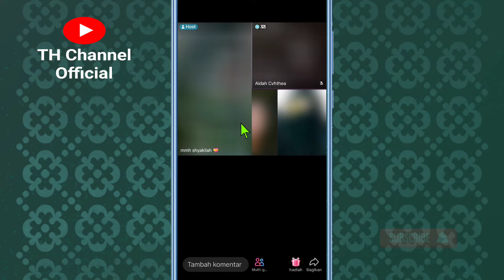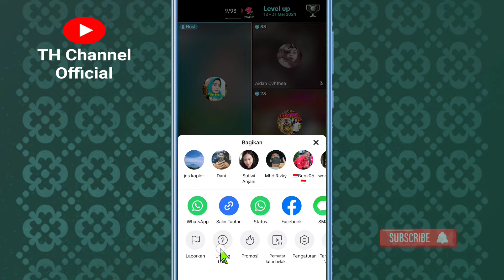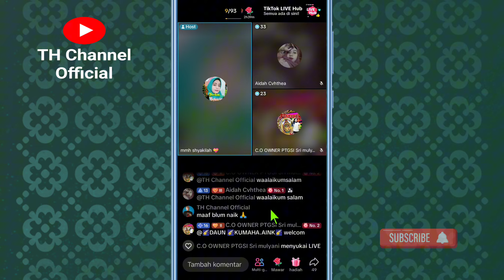Cara Sembunyikan Level Tiktok